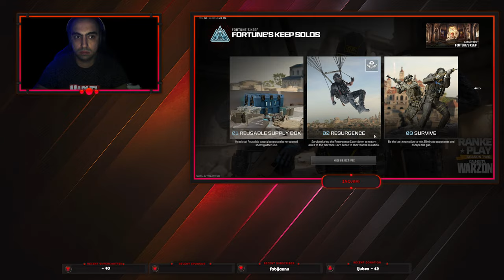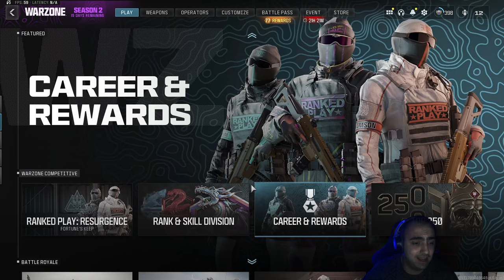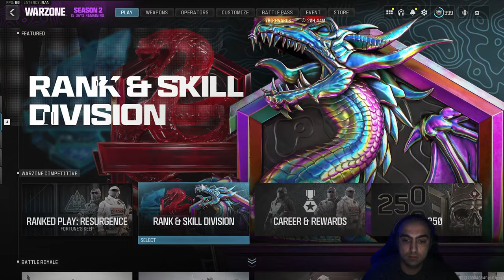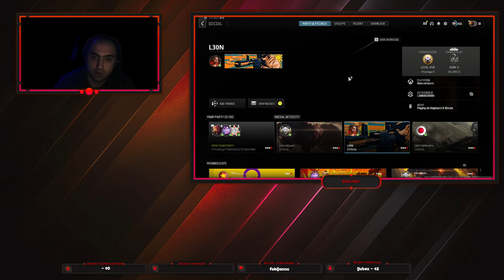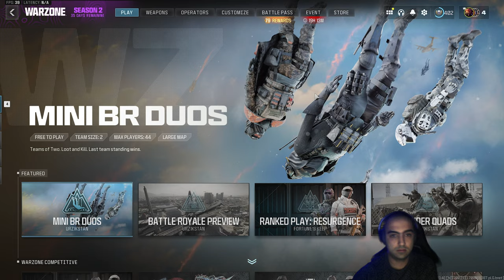LUKA BANDERA NO SCOPE | Warzone 3.0 SRB/ENG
1. NO CURSING IN CHAT
2. NO RACISM/NATIONALISM
3. NO INSULTS
4. NO SPAM

PC Configuration:
PRIME H310M-K R2.0
I9-9900k
Kingston SSD 2 T
RTX 3060 Gaming X TRIO
Kingston DDR4 16x 2666 MHz
Samsung CRG5